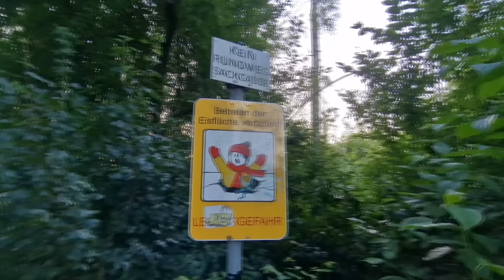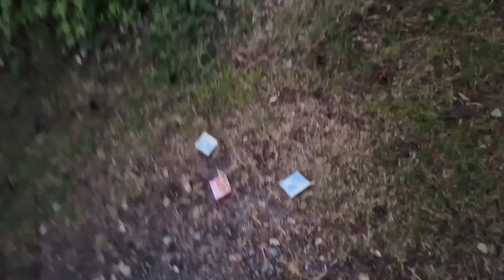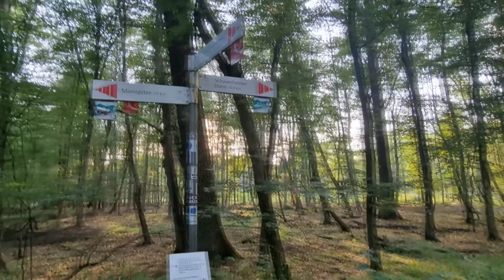REDŽO NA PUTOVANJU OD 10 000€ !